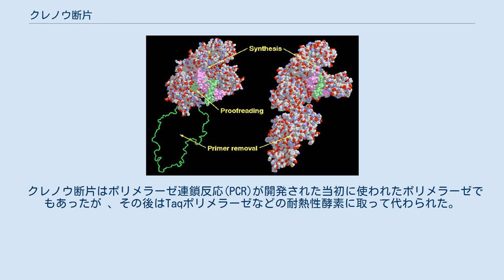クレノウ断片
クレノウ断片（左）とDNAポリメラーゼI（右）の構造の比較。
 クレノウ断片（クレノウだんぺん、Klenow fragment）は、大腸菌のDNAポリメラーゼIをタンパク質分解酵素スブチリシンで部分分解して得られる断片のうち、大きな方の断片である。
DNAポリメラーゼIが持つ3種の活性（DNAポリメラーゼ、5'→3'エキソヌクレアーゼ、3'→5'エキソヌクレアーゼ）のうち、5'→3'エキソヌクレアーゼ活性が失われている。
名は1970年にデンマークの生化学者ハンス・クレノウが報告した ことにちなんでおり、クレノウフラグメント、クレノウ酵素とも呼ばれる。
 DNAポリメラーゼIが持つ5'→3'エキソヌクレアーゼ活性は応用上の障害になる場合が多いが、クレノウ断片はこの活性を欠くことから研究目的で幅広く活用されている。
 大腸菌からDNAポリメラーゼIを精製する手法は1969年にJovinらが確立していたが、クレノウがこれを追試したところポリメラーゼ活性を持つ2種類のタンパク質が得られた。
1つはJovinのポリメラーゼと同じだと思われたが、もう1つは分子量約7万と小さかった。
この小さなタンパク質にもDNAポリメラーゼ活性があったが、5'→3'エキソヌクレアーゼ活性はなかった。
そこで大きな方のポリメラーゼをスブチリシンで処理したところ、同じく分子量約7万で5'→3'エキソヌクレアーゼ活性のない断片が得られた。
これがクレノウ断片である。
 クレノウ断片はポリメラーゼ連鎖反応(PCR)が開発された当初に使われたポリメラーゼでもあったが 、その後はTaqポリメラーゼなどの耐熱性酵素に取って代わられた。